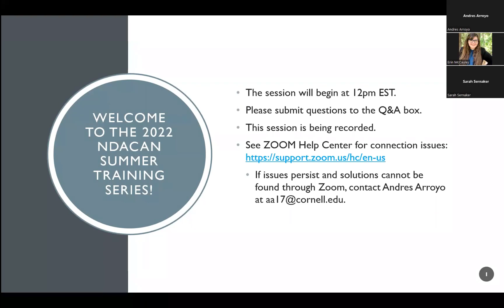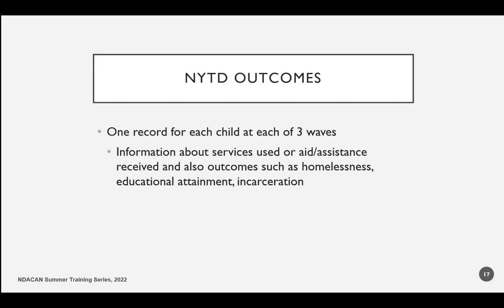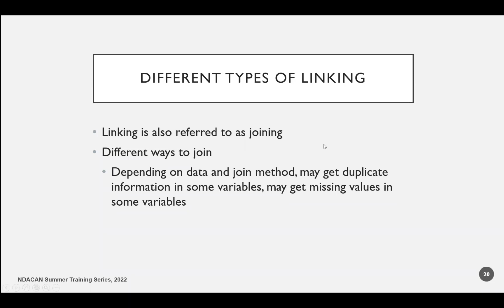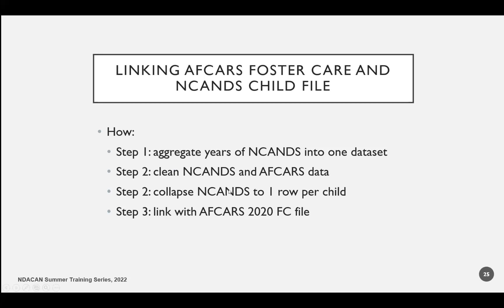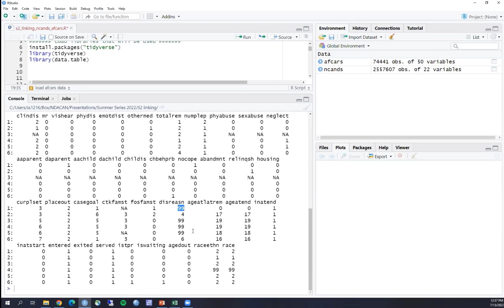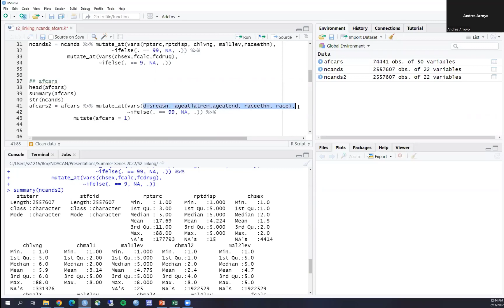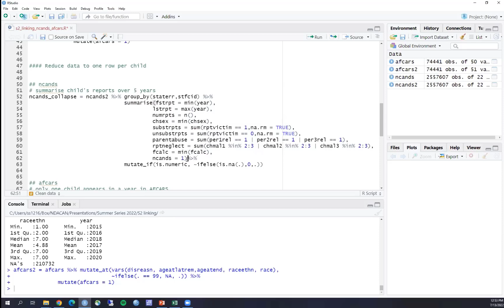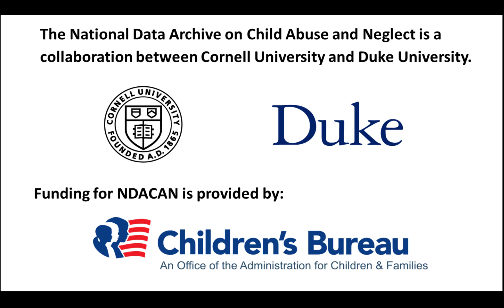Administrative Data (NCANDS, AFCARS, NYTD) and Linking 2022 NDACAN Summer Training Series Session 2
Administrative Data (NCANDS, AFCARS. NYTD) and Linking
2022 NDACAN Summer Training Webinar Series, Session 2

Presenter(s): Erin McCauley -NDACAN, Sarah Sernaker -NDACAN
Hosted by Erin McCauley
Video edited by Andres Arroyo -NDACAN

National Data Archive on Child Abuse and Neglect (NDACAN)